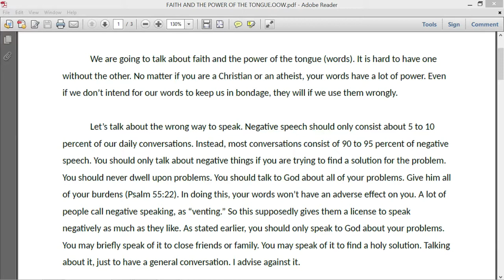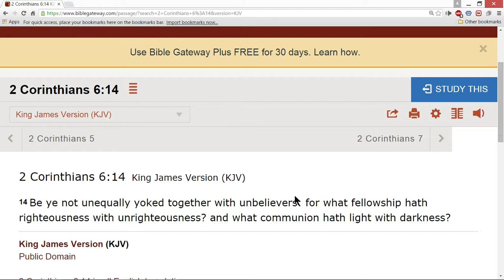How to end your masturbation problem.